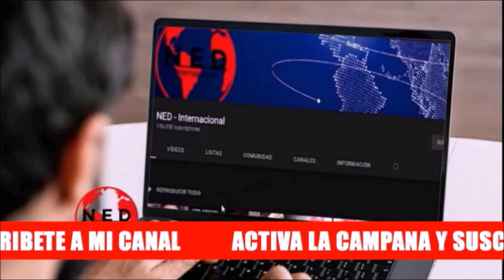⛔ UN NUEVO ACTO DE IRRESPONSABILIDAD DE LA ADMINISTRACIÓN PETRO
Enrique Gómez sobre la Ministra Carolina Corcho y el Gobierno de gustavopetro